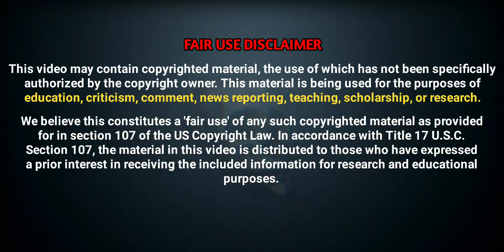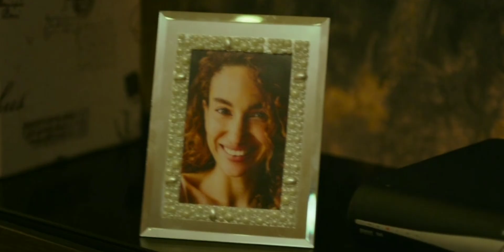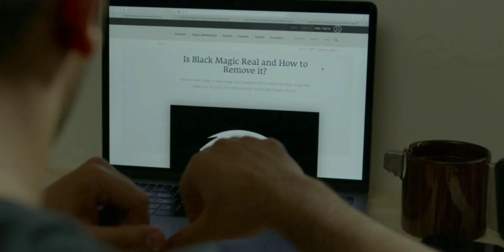Best Bollywood Horror Thriller Movie | Aseq Movie Explained in Hindi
aseq movie explain in hindi
aseq Movie Explained in Hindi
aseq movie in Hindi
aseqmovieinhindi
aseqmovieexplaininhindi
jinn movie explain in hindi
jinn movie in Hindi